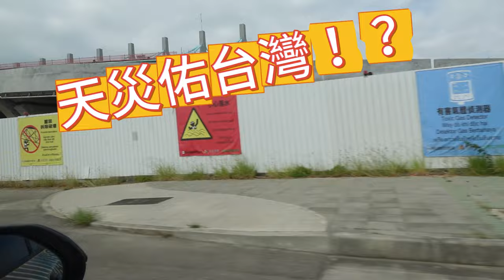小三通與金門計程車司機談時事練哮話